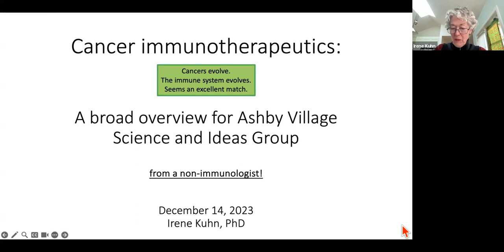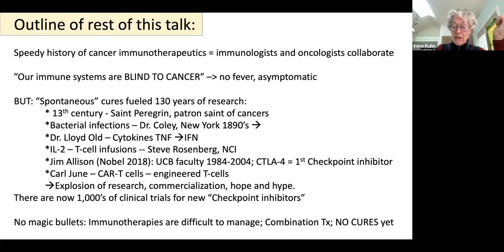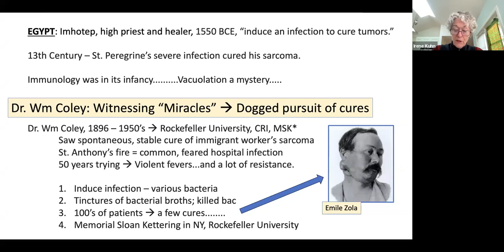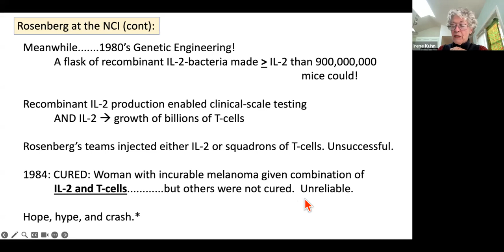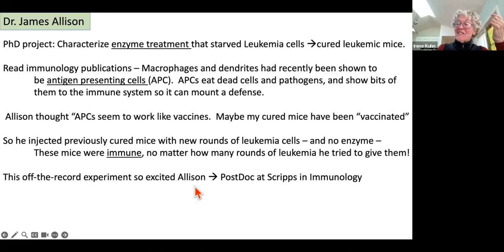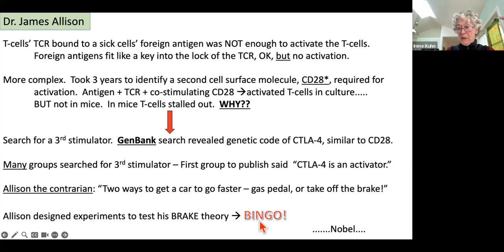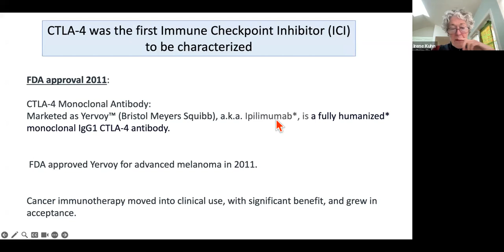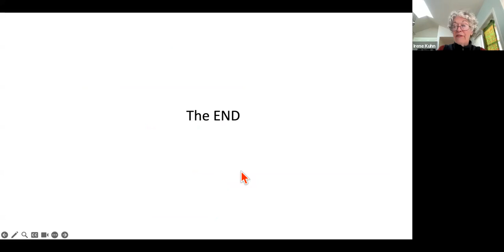Science and Ideas Group - Cancer Immunotherapeutics. The Hope, The Hype, and The Reality.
Presenter: Irene Kuhn, PhD

Description of talk: Irene is a conceptual level cancer research scientist, focused on discovering more about the causes of cancerous transformation in order to find new, effective ways to fight cancer.

For this talk, she hopes to set the stage for discussion of cancer immunotherapeutics (a.k.a. cancer vaccines) by describing the general nature of solid tumor cancers that present clinically, before moving on to talking about why it has taken us so long to get to immunotherapeutics, and finally, to what little is currently known about the amazing dance between our immune systems and the cancers that develop in us.

Short biography: Virologist and Cancer Cell Biologist. PhD in Biochemistry and Molecular Biology. University of California, Davis. Career spanned academia, 23 years in BioTech Pharma, and 11 years at LBL.

Transforming how we age in our communities, Ashby Village connects older adults with one another, offering support and opportunities for meaningful, engaging experiences.

Ashby Village is a vibrant nonprofit that connects members with each other and with the resources we need to stay active, independent and fulfilled. We rely on one another—and on an extensive volunteer pool, screened service providers and partnerships with local agencies, groups and businesses.

Ashby Village launched in 2010 after many discussions and community meetings that began in 2007, initially serving Berkeley, Albany, Kensington, El Cerrito, Emeryville and part of Oakland. In December 2019, Ashby Village expanded to Richmond. July 1, 2020 North Oakland Village merged with Ashby Village.